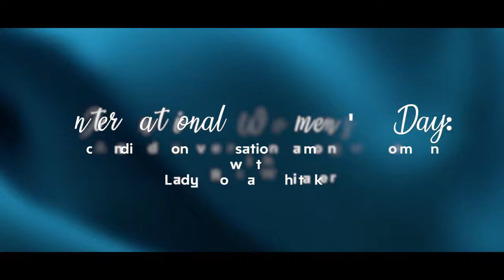IWD2022: A Candid Conversation Among Women With Lady Rosa Whitaker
Lady Rosa Whitaker engages in a heart-to-heart conversation with phenomenal young women on International Women’s Day 2022 at the Studios of Dominion Television in Accra, Ghana. She talks about women rising above barriers and addressing biases. Be inspired as you watch.